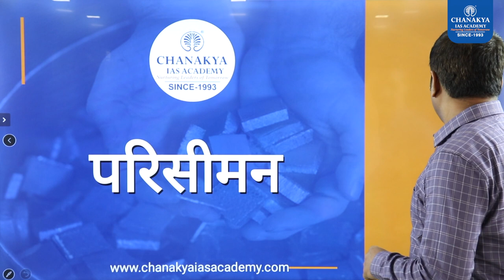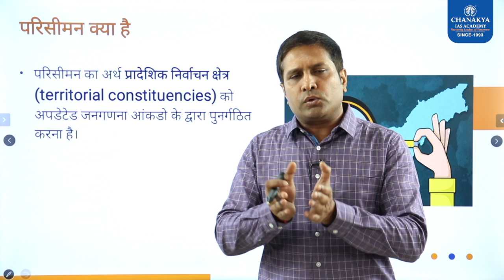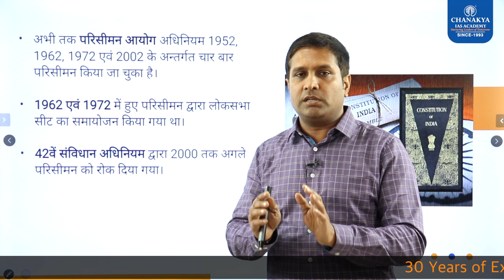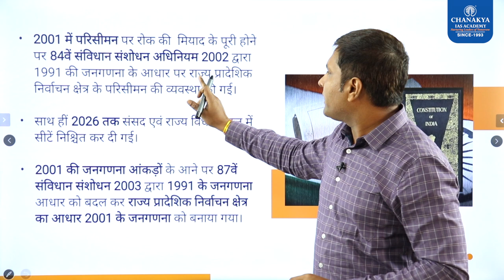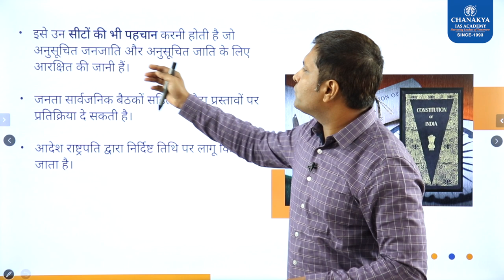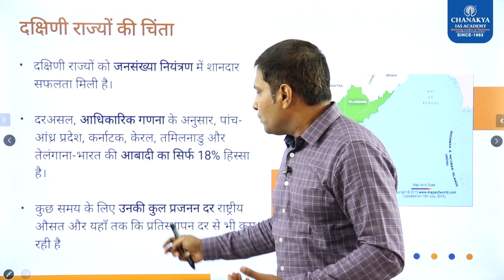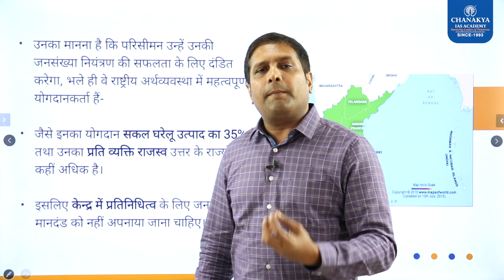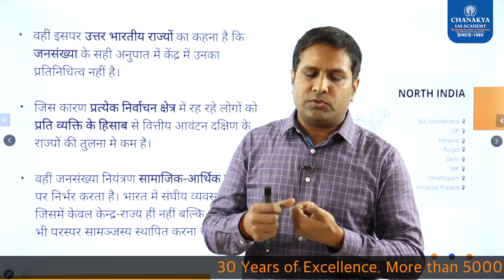The Population of South Indian States | Exploring the Facts and Figures | UPSC Current Affairs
Are you curious about the ongoing delimitation debate in Southern India? If so, then you've come to the right place! In this video, we'll cover everything you need to know about the delimitation process and how it might impact the political landscape of this region.

Delimitation is the process of redrawing the boundaries of electoral constituencies in India. This occurs once every decade and is based on population data gathered during the most recent census. In Southern India, there has been a lot of debate over the delimitation process, most notably in the states of Tamil Nadu, Karnataka, and Andhra Pradesh.

Opponents of the current delimitation plan argue that it is unfair and will weaken the political power of certain communities. On the other hand, supporters claim that it will lead to a more equitable distribution of seats and better representation for all citizens.

In this video, we'll explore both sides of the debate and provide insights into what might happen in the future. Whether you're a seasoned political analyst or just someone interested in current events, this video will give you a comprehensive understanding of the delimitation debate in Southern India.

Chanakya IAS Academy is the leading institute in providing UPSC training to candidates all across the country. Chanakya Academy has trained thousands of candidates to achieve their dream of becoming an IAS, IPS, IRS, or IFS officer. The Academy provides complete solutions for all 3 stages, i.e., Prelims, Mains as well as interviews.